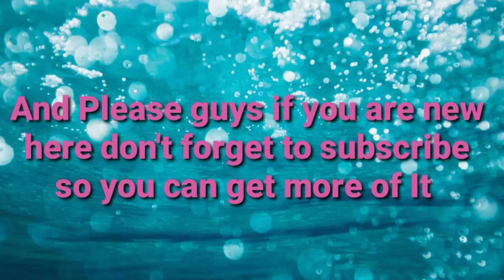Kanye West tells Kim Kardashian he’s ‘going away to get help’ after public rants.